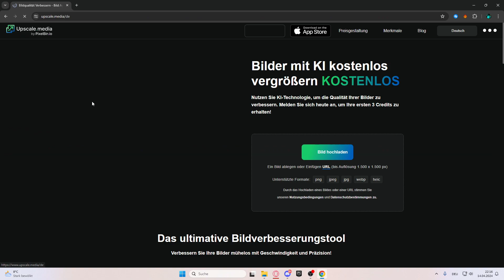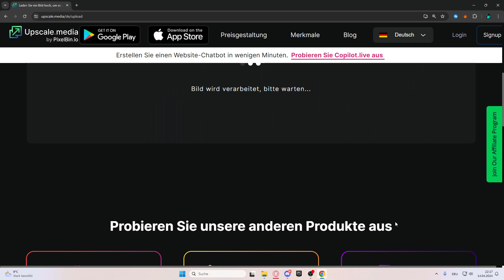Bilder scharf machen und Qualität verbessern kostenlos mit KI - Tutorial